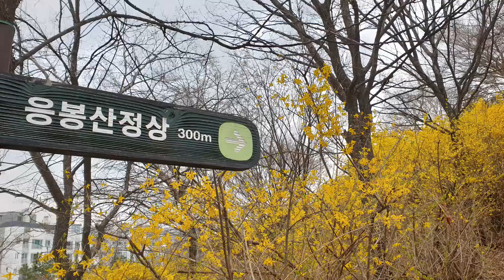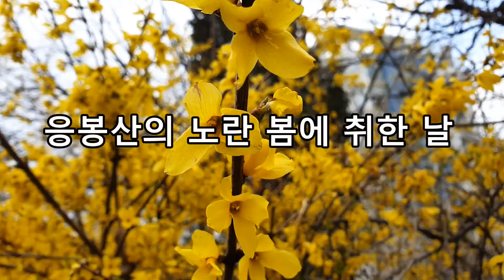응봉산 개나리동산의 봄 ★비비새/Bibisae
응봉산 개나리동산에 활짝핀 개나리
바위위에 뿌리를 내린 개나리가 온산을 노랗게 물들이면서 봄은 온다. 개나리동산 밑으로 기차가 지나가고 중랑천위로 강변북로와 동부간선화도로가 교차한다. 노란 꽃 사이로 한강이 보인다.